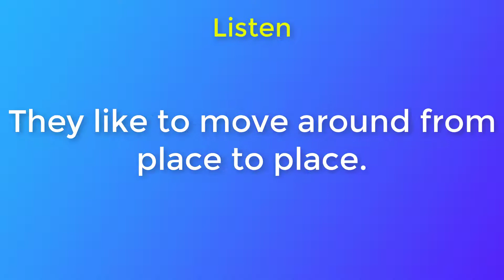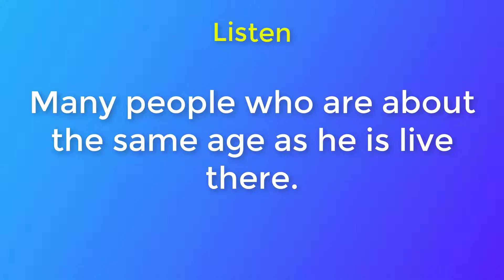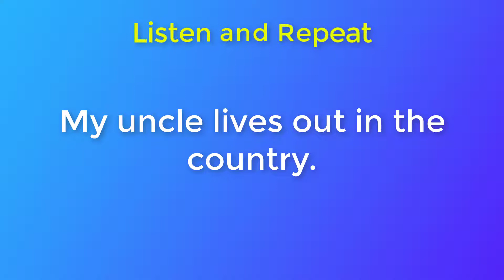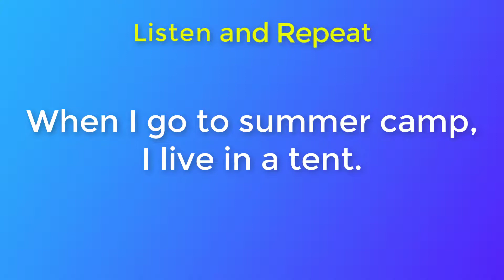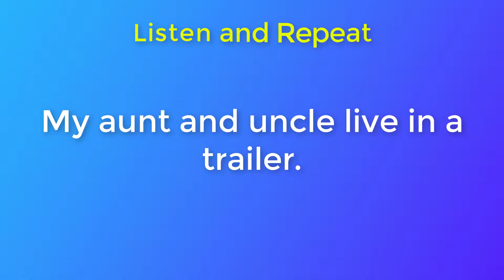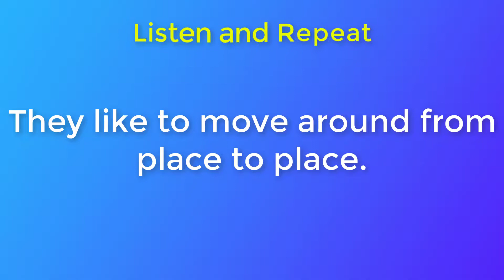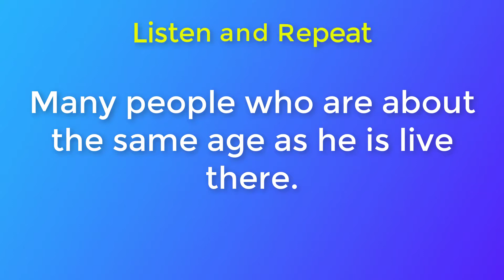Listening English Conversation With Subtitle | Everyday English Conversation: Places to Live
Speaking English Practice Conversation - Listening and Speaking English Conversation with Subtitle - Everyday English Conversation: Places to Live
▶ This video consists of two section:
- Practice Listening
- Practice Speaking